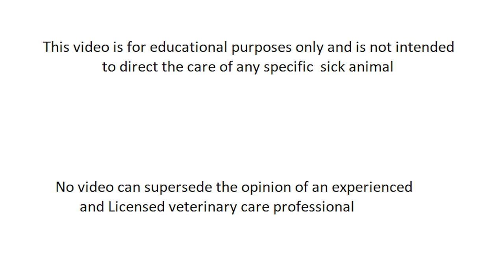how vet treated & saved hind limb paralysis goat with copper deficiency/enzootic ataxia /sway back